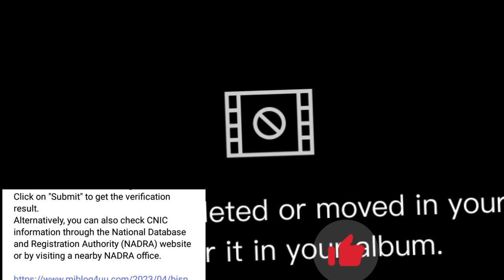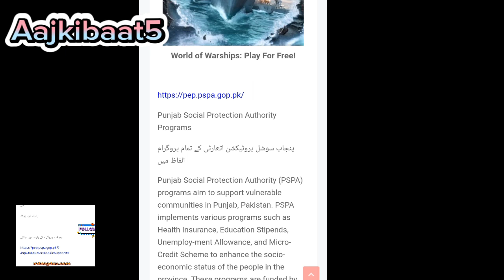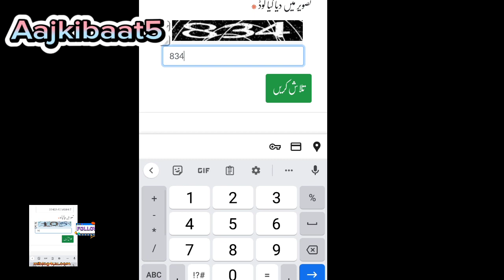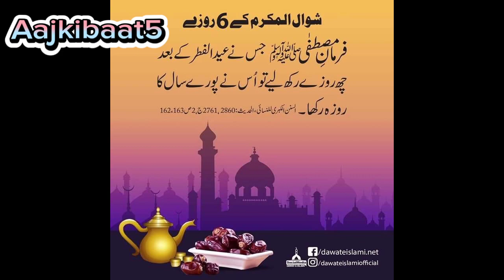hamqadam account payment / waseela taleem program check online | آپ خود چیک کریں |ZTP wazifa check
payment / waseela taleem program check online | آپ خود چیک کریں |
ZTPwazifacheck Khidmatcard 2023 Coming Soon. Social media Khidmat Card is a welfare program introduced by the Government of Pakistan to provide financial assistance to low-income households. The program aims to alleviate poverty and improve the standard of living of the underprivileged segments of society. The Khidmat Card is an ATM card issued to eligible families, which they can use to withdraw cash from ATMs or make purchases at shops and stores.

One of the most convenient features of the Khidmat Card is the ability to check its balance online. To check the balance of your Khidmat Card online, you will need to have your CNIC (Computerized National Identity Card) number. Simply visit the Khidmat Card website and enter your CNIC number to access your card information, including the remaining balance.

The online balance checking feature of the Khidmat Card is extremely useful, as it allows cardholders to keep track of their remaining balance without having to visit an ATM or a bank. It also makes it easier to plan purchases and manage expenses.

Overall, the Khidmat Card is a significant initiative by the government to support low-income households, and the online balance checking feature adds to its convenience and accessibility.

Khidmatcard 2023 payment coming soon

Pakistan green  Bisp program news
 Ehsaas program ❤️😊❤️❤️😊❤️

ہمارے چینل کو سبسکرائب کرنا نہ بھولیں اور مسکرانا بھی نہ بھولیں جزاک اللہ خیرا واحسن الجزاء

How to grow a youtube channel tools

YouTube Eran money 🤑💰
has reported more than 30% revenue growth in the past four years. It generated $28.8 billion in 2022
a 46% increase on 2021 figures

Salam bhai
 Bisp program news ☺️ Ehsaas program news

*_اَلصَّـــلٰوةُوَالسَّـــلَامُ عَلَیــْـكَ یَارَسُـــوْلَ اللّٰــہﷺ_*
*_اصلاحِ اعمال اور اصلاحِ عقائد اور علمی ویڈیوز کے لیے میرے چینل کو سبسکرائب کریں انشاء اللہ آپ کے علم و عمل میں اضافہ ہوگا_*
مزید اچھی ویڈیو کے لیے ہمارے چینل کو سبسکرائب کریں
 *اور ہمارے دیگر سوشل میڈیا اکاؤنٹس*
 *کو Follow بھی کیجیے..!!*
*ثواب کی نیت سے شئیر بھی کیجیے*

My servers

Fiverr
I am online quran teacher need students you want to learn quran and your family Contact

Channel suport
Thanks the passive income app
08e8c318-0ee0-4721-a781-7d6e8fc797f4